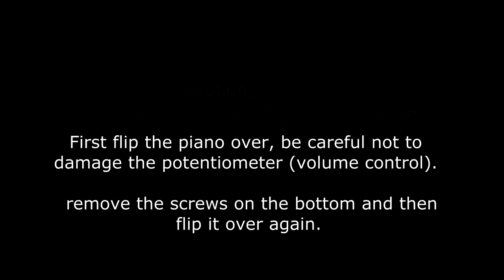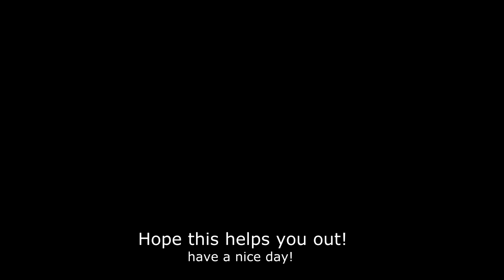Piano repair, replacing key contact rubbers (Korg SP170, 250, 280).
Fixing too loud keys (velocity problems) and non working keys, on Korg electronic piano (SP170s).
The same principle goes for most other brands too.

Problem; some keys were very loud, no matter how soft you play them.
Solution; replacement of the key contact rubbers.
Repair time; approx. 1 1/2 Hour.
Cost; about 75,00 Euro

Key contact rubbers and other Korg spare parts can be ordered at your local Korg distributor.
Here is a link to the official Korg website with a complete worldwide list;

Tips;

*Be careful not to damage the potentiometer, when you turn the piano upside down. Putting a piece of cloth underneath te piano, can prevent this.

*After removing the key-beds (octaves), place some paper or plastic-foil over the  key-mechanism, to avoid getting grease on your hands or on the contacts.